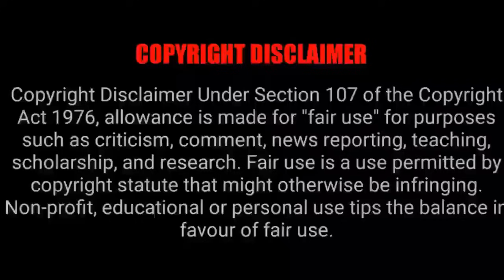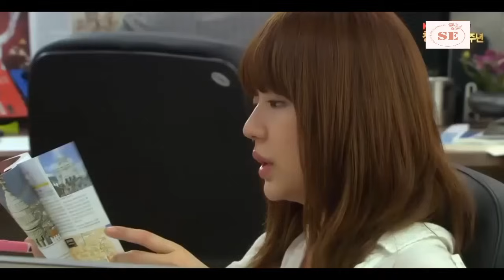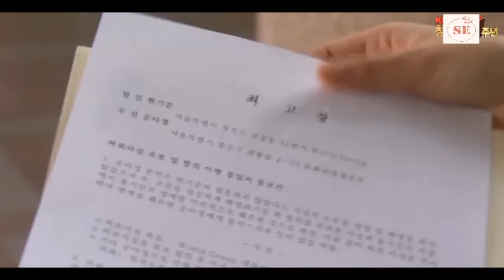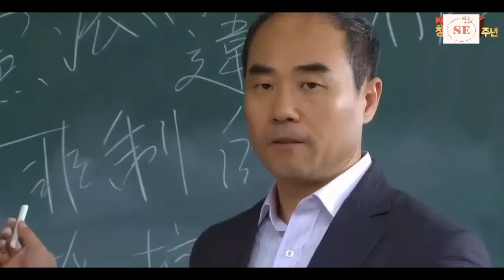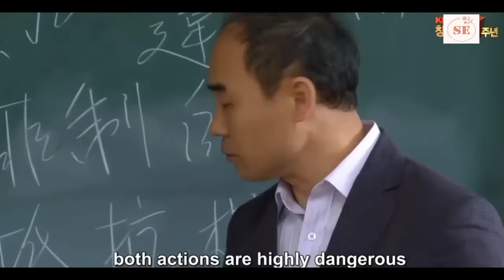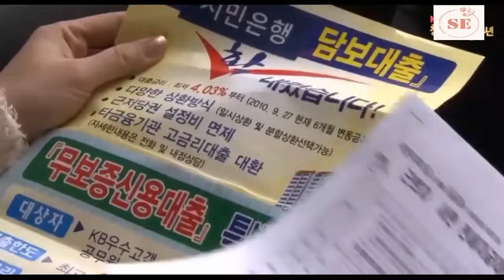MY FAKE WIFE | Rich CEO fall in love with Clumsy Girl💕| HATE TO LOVE | PART 3 | தமிழ் விளக்கம்